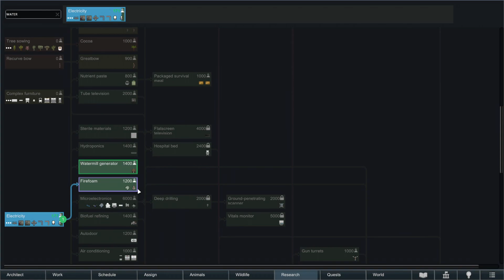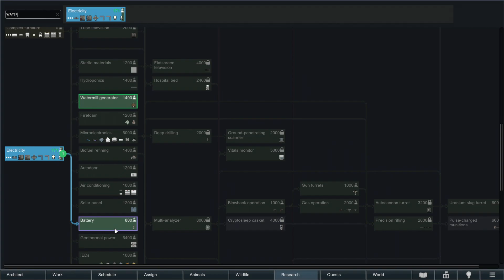Rimworld Ideology - Black Pond - Part 06 - ScottDogGaming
►Game with me on:
XBox Live: ScottDogGaming
PSN: ScottDogGame
Steam: scottdoggaming